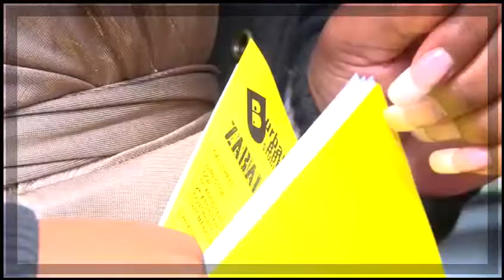Zabalaza Exclusive: Rosie Motene vs Victoria on Zabalaza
Rosie Motene (Victoria on Zabalaza) tells us about her character, what sets Zabalaza apart as a soapie and has a message for Africa.